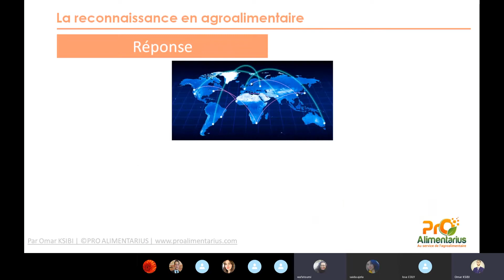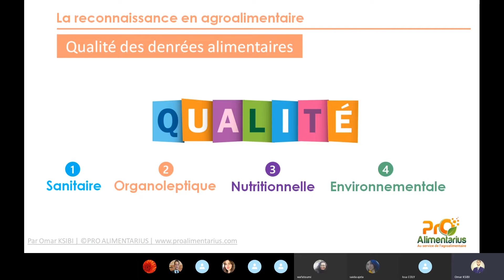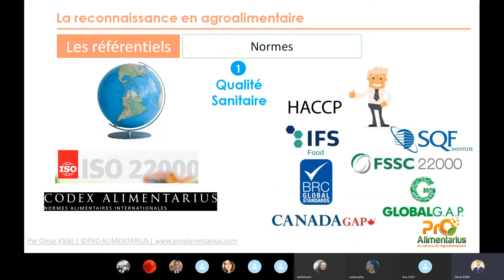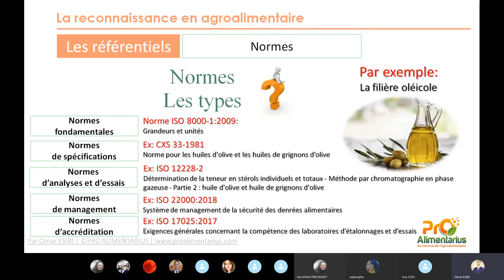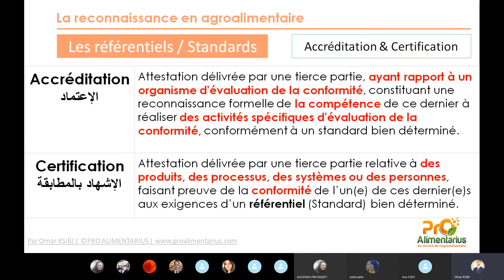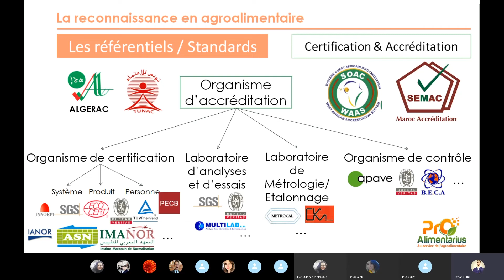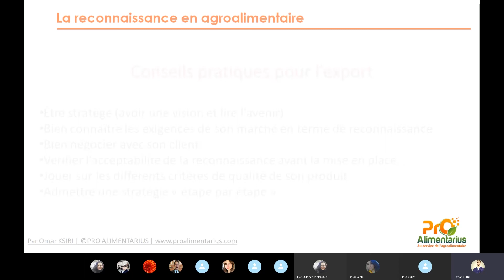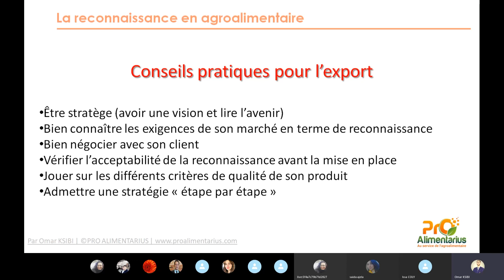WEBINAR : La reconnaissance en agroalimentaire, outil potentiel pour développer son export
C'est quoi la reconnaissance? Son origine? Son avantage?
Quels sont les différents types de référentiels? Quel référentiel choisir? Quoi faire face aux exigences accrues des clients étrangers en terme de reconnaissance?
Vous trouverez la réponse à ces questions dans ce Webinar animée par M. omarksibi, consultant formateur en qualité et sécurité des aliments.